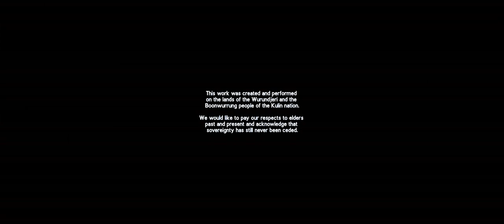Arterial Trailer 2021